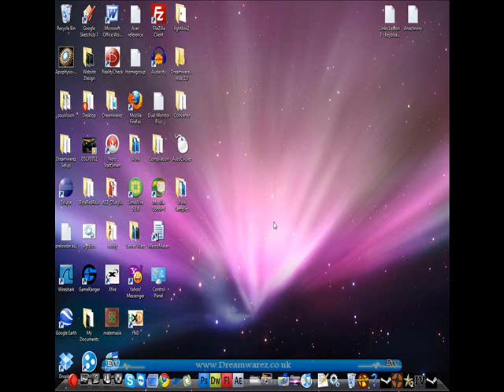The Law of Attraction aka. The Secret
I decided to make this video after watching Damayanthi's post about the Law of Attraction, I hope you find it useful.